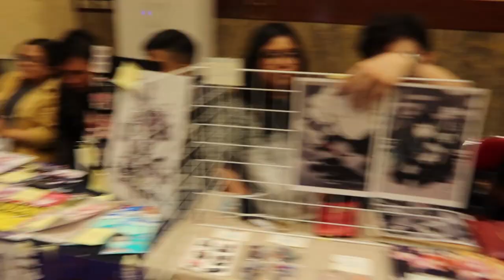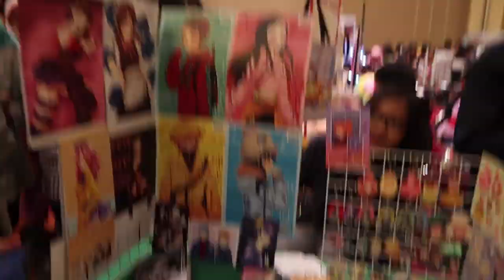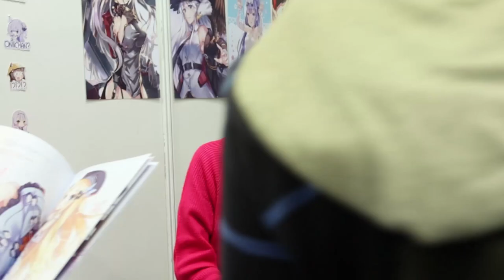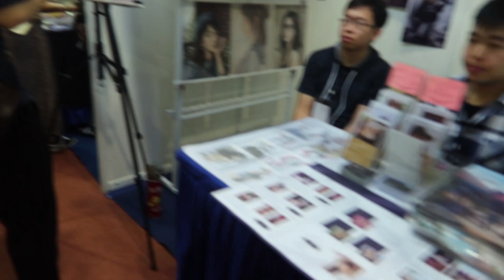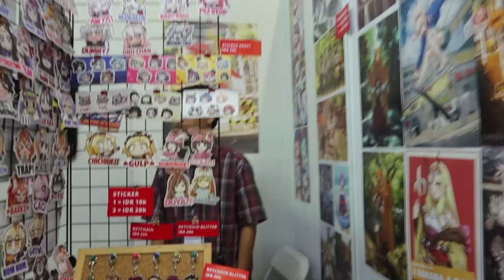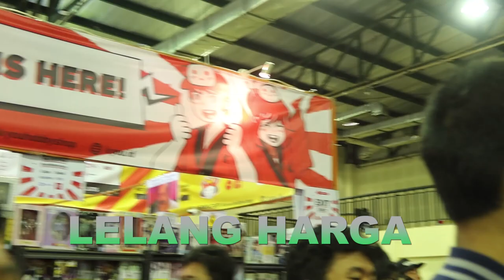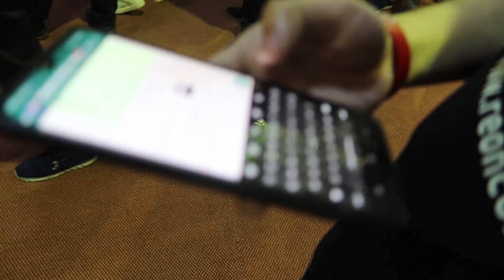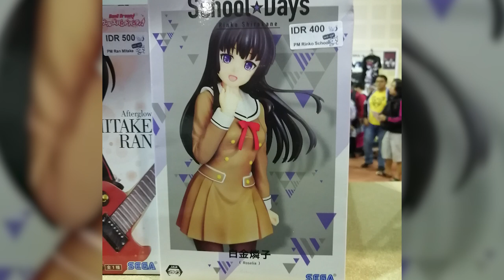Comifuro Terkacau Pada Bar Bar dan Ngasih Hadiah ke cewe Idol "Comic Frontier 14"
Oke kembali lagi ke manabe video kali ini saya akan vlog video di comifuro. Kali ini event di comifuro14 kacau banget kita ngak bisa foto bareng kaya di video di jiyyu matsuri soanya temen temen saya pada mencar ngak tau ke mana tuh orang tang satu bar bar di panggung yang satu lagi malah ngasih buket bunga ke cewe idol hira dazel. bener bener kacau.